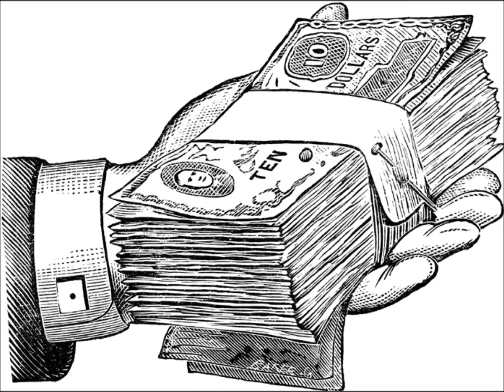MAKE IT WORK FT.JUDAH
FLIGHT 16